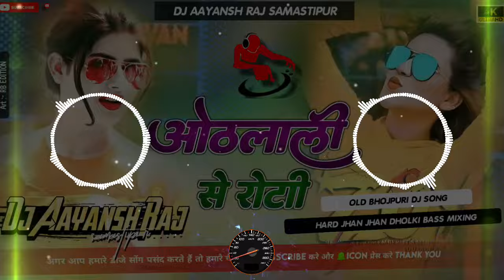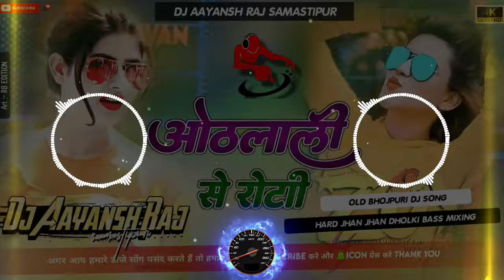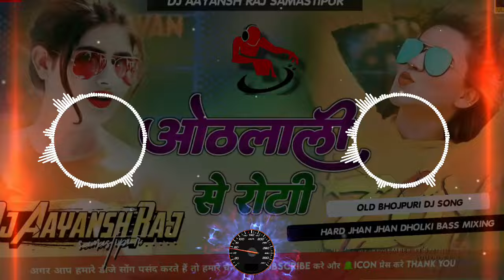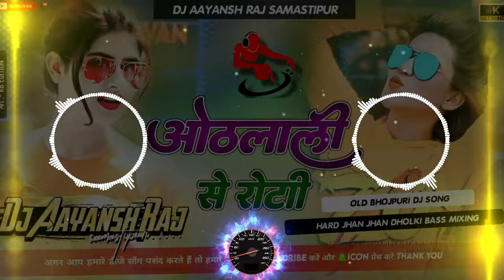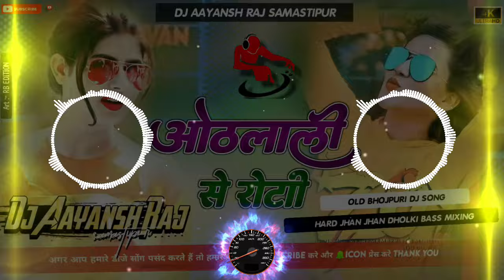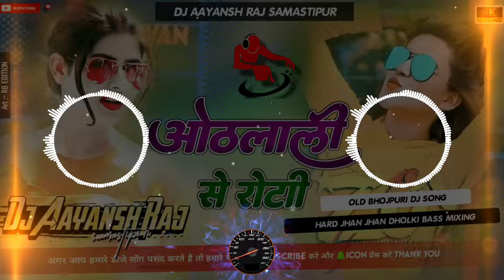Othlali Se Roti Dj Song || Othlali Se Roti Dj Aayansh Raj Samastipur|| ओठलाली से रोटी Dj Remix Song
radhe shyam
saat itam
सात आइटम

ओठलाली से रोटी Dj Pankaj Music
ओठलाली से रोटी Dj Song
ओठलाली से रोटी